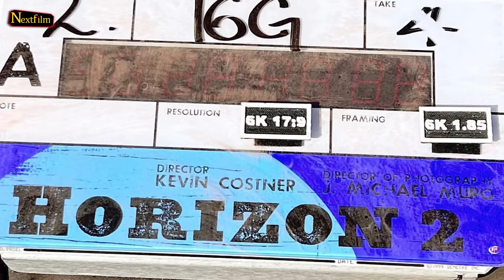Yellowstone Final Season Release Date Confirmed!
Yellowstone has tired us with a bunch of delays and uncertainties regarding the future of the show. Finally, we have a release date for Season 5 Part 2 of the series, and we are ready to welcome it!